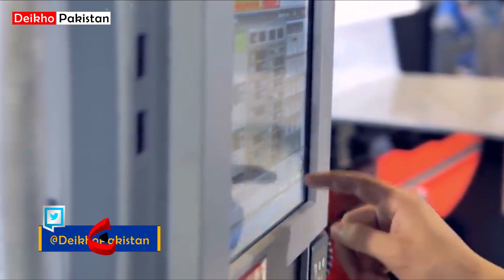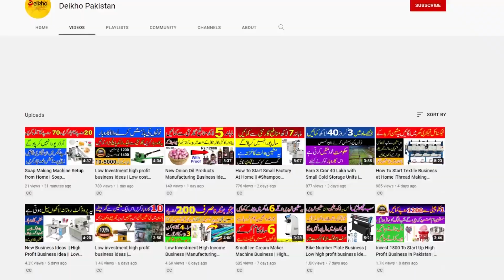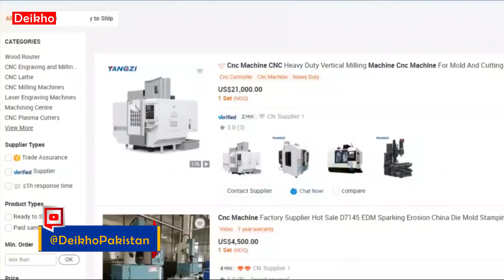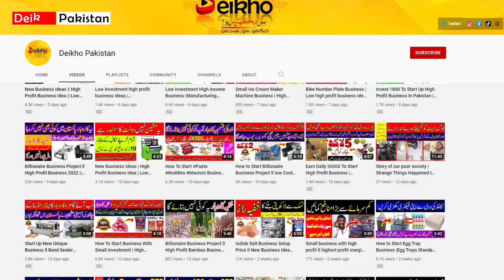CNC Business, Make money with cnc machine, this cnc helped me made $500,000 in 2 years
How a CNC Helped Me Generate $5000 in Sales in under 48 Hours

startup ideas
online business
new business ideas 2023
business idea

business ideas

Visit Us on Web :